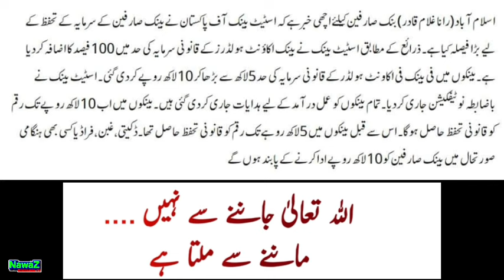Good News for Account Holders, Govt Servant | legally protected | The bank obliged to pay Rs.10 lakh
This video is about Good News for Account Holders, Govt Servants and Pensioners | legally protected | The bank obliged to pay Rs.10 lakh

Money up to Rs 10 lakh in banks will now have legal protection. Earlier, money up to Rs 5 lakh was legally protected in the Banks. the bank will be obliged to pay Rs.10 lakh to the customer.